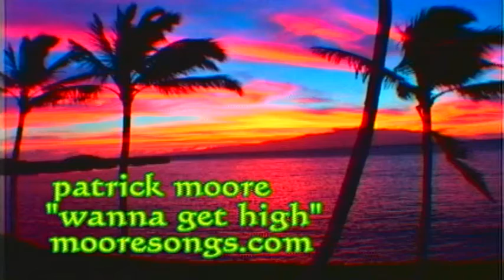"Wanna" by Patrick Moore, H.115/9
patrick moore live in hawaii !